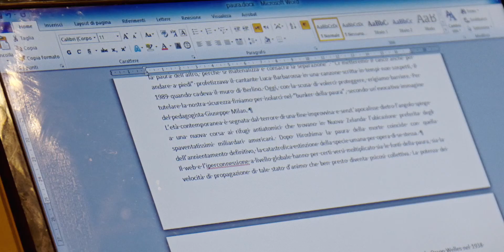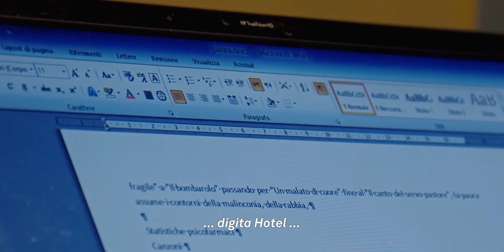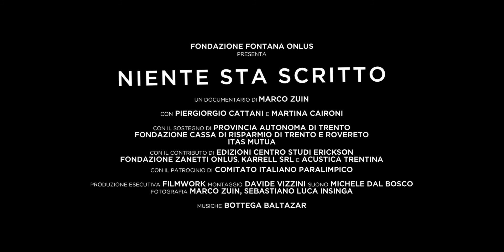NIENTE STA SCRITTO